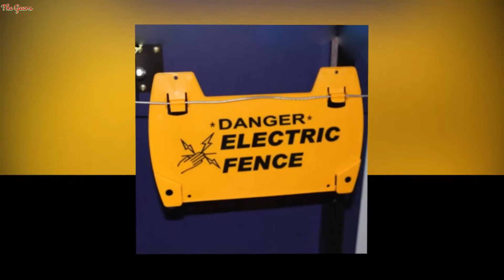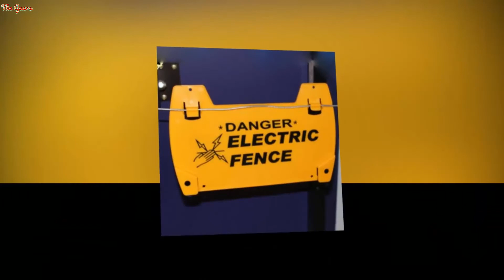10PCS Electric Fence Warning Signs Danger High Voltage Security Satety Sign Warning Board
10PCS Electric Fence Warning Signs Danger High Voltage Security Satety Sign Warning Board of Power Grid

US $27.20

Origin: CN(Origin)Model Number: Electric Fence Warning SignsPressure Treated Wood Type: NatureFrame Finishing: Not CoatedFrame Material: PlasticPlastic Type: PPType: Fencing, Trellis & GatesFeature: Easily AssembledFeature: Rodent ProofFeature: waterproof